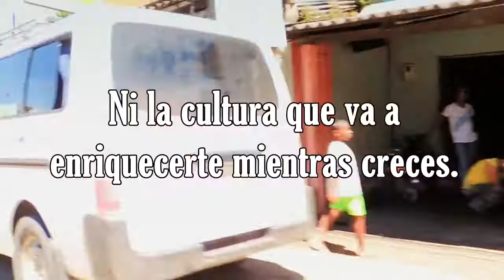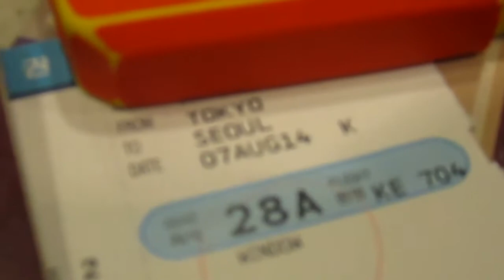¿Te vienes de viaje conmigo?